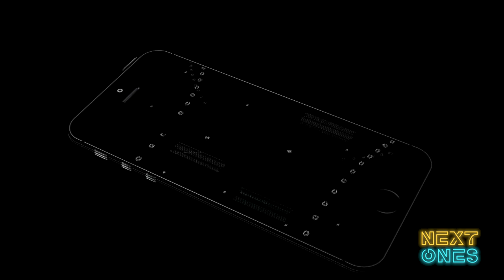Chima Moneke Pure Sweat Skill Work at Saint Bernards High School | Next Ones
Chima Moneke shows what the difference is of being injured and being hurt. The former UC Davis Aggies is all about the grind!

A Nigerian passport could see Chima Moneke become the Boomer that never was as the rising basketball star concedes he may be lost to the NBL forever.

Before getting injured Chima had initially signed with South East Melbourne for less money than he could have earned overseas, with the trade-off being he would be able to play at home in Australia.

He signed in December at a time even he concedes he "wasn't playing too well" - but business began to pick up after Moneke linked up with Denain Voltaire in the French Pro B League.

With that season coming to a close Moneke is confident he will find a new club in Europe to continue plying his trade away from home with the end goal of signing an NBA contract.

"I played myself, I believe, into making more money than I would have gotten at South East," Moneke said.

"It works out for me individually, because I will be able to stay at a team over here, whatever country it is, whatever country we decide, and I'll be able to make more money.

"Obviously it's disappointing because I told so many people and a lot of people were excited about me coming back to Australia. But I was going to take less money to play in Australia because I wanted to, but now I'm just going to continue to build my career over here.

"I don't know if I'll ever play in the NBL now, I'll keep playing over here and keep making money over here. I'll keep trying to grind to get to the NBA over here."